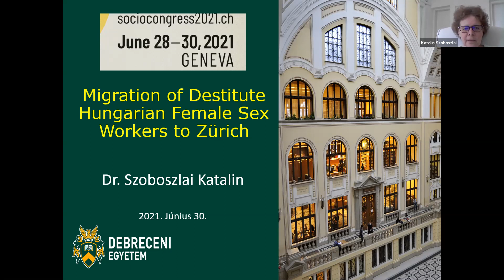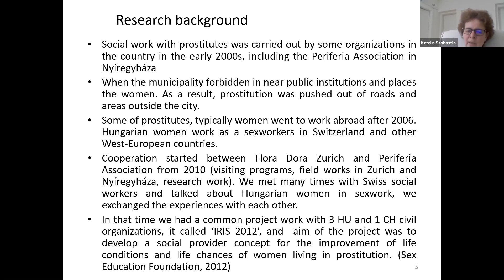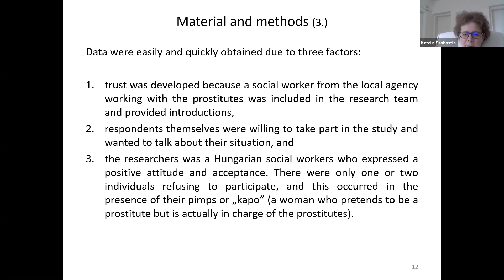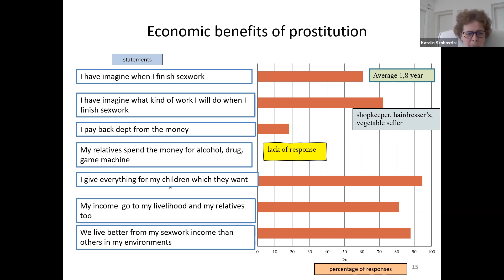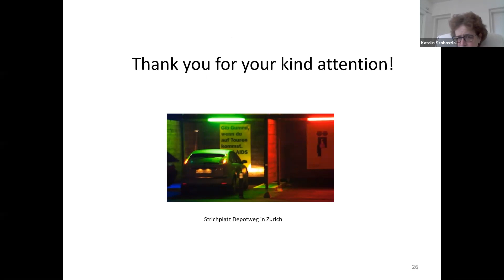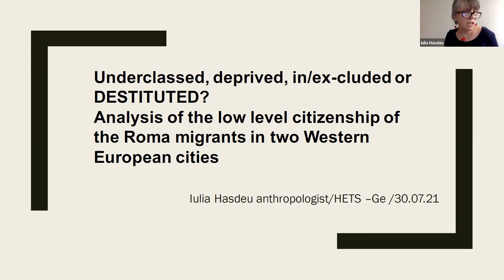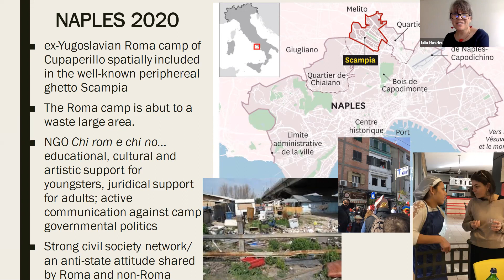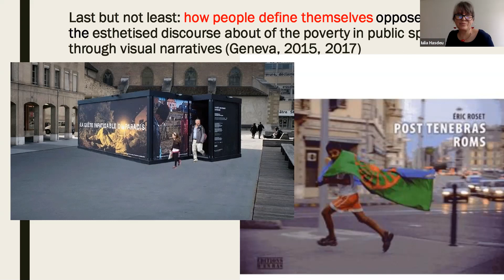SOCIO CONGRESS 2021 - III4 DESTITUTION AS A NEW PHENOMENON IN SWITZERLAND ...